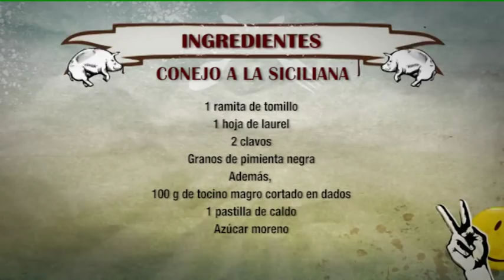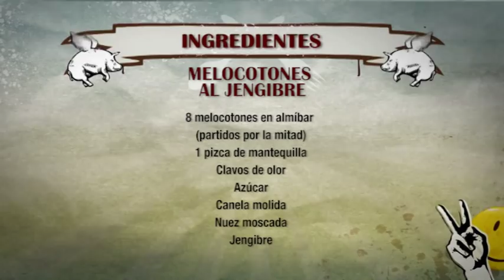ROBINFOOD / Conejo a la siciliana + Melocotones al jengibre